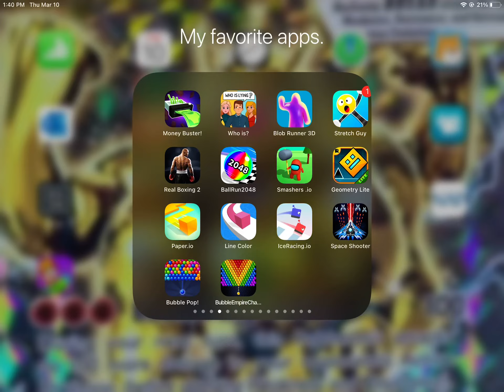March 11, 2022